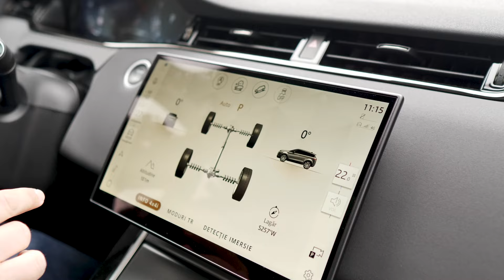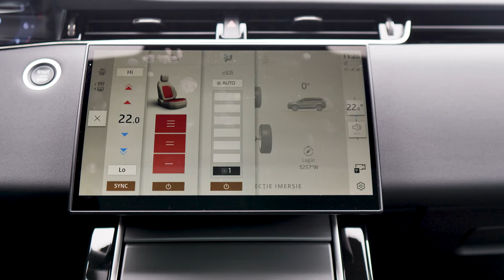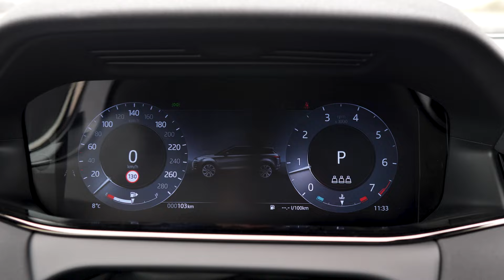Range Rover Evoque: SUV de oraș cu o personalitate inconfundabilă